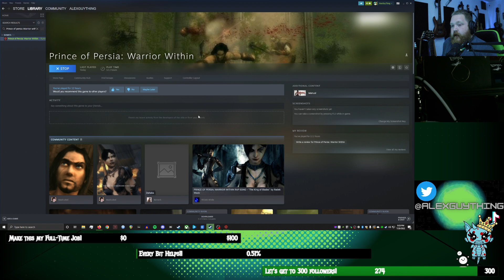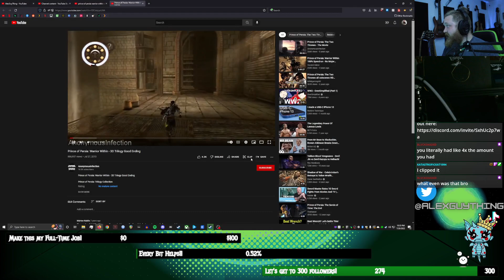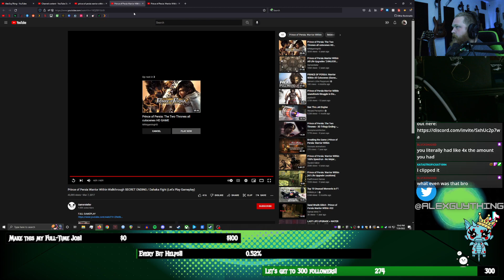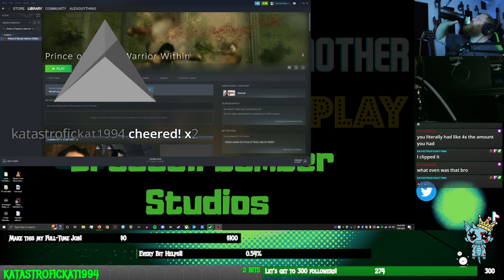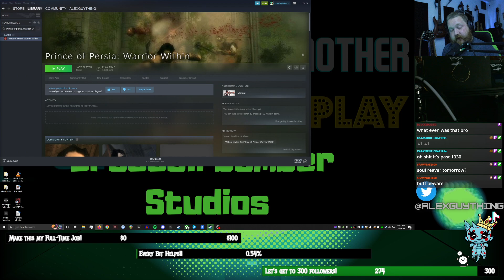I swear, we are gonna beat this game this time.